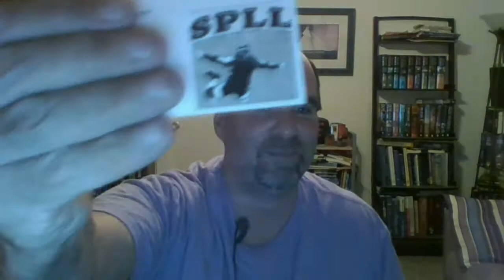NXT Sanford 09/21/2018: Matt Riddle Shows up for the 1st time